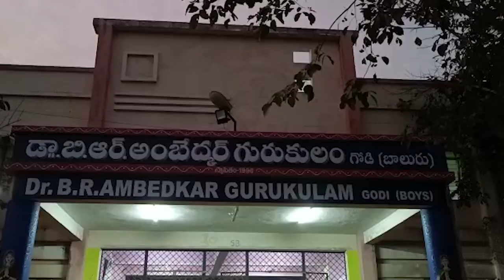డ్రగ్స్ రహిత ఆంధ్ర ప్రదేశ్ దిశ గా అడుగులుపై గోడి గురుకుల పాఠశాలలో విద్యార్థులు కు అవగాహన సదస్సు